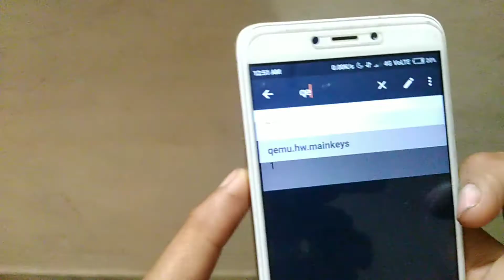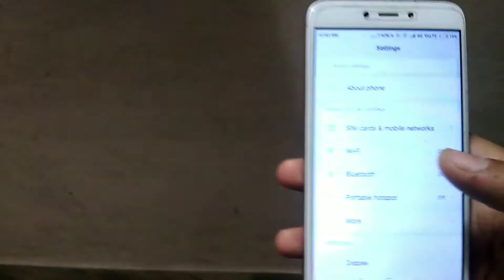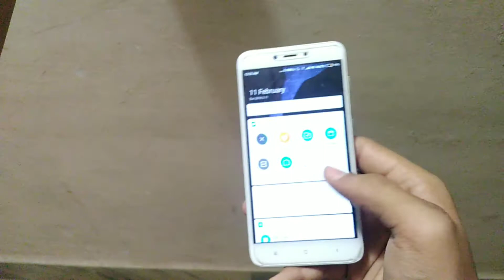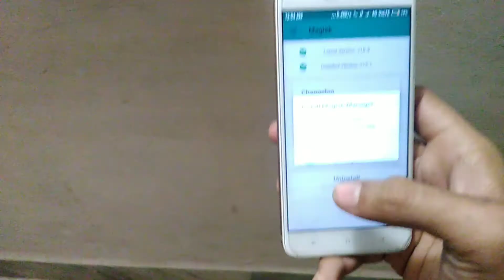how to enable iPhone X gesture on any xiaomi device | enable full screen mode on any Android device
Hey guys in this video I will show you how to enable iPhone X feature on any Android device or full screen mode on any Android device so if you don't know how to do this free watch this video till end and if you don't subscribe to my channel please subscribe to my channel for latest of like this and for if you don't really don't know how to root your device then follow this link to root your device
So thank you guys for watching this video I hope you like the video if you like please share this video with your friends and family and if you want to know this video like this please subscribe to my channel for this